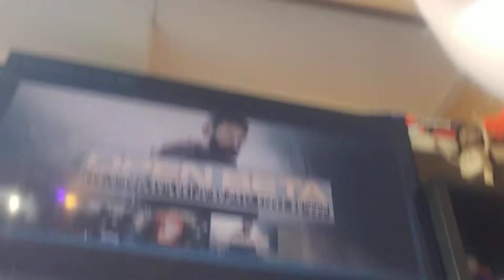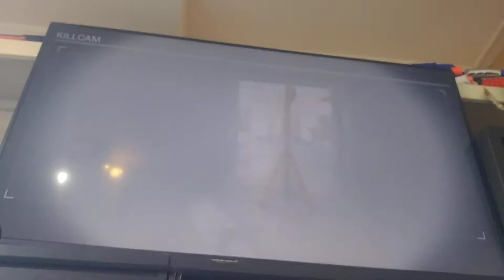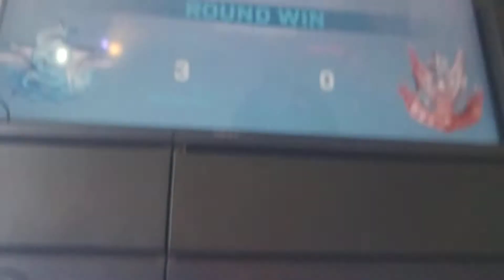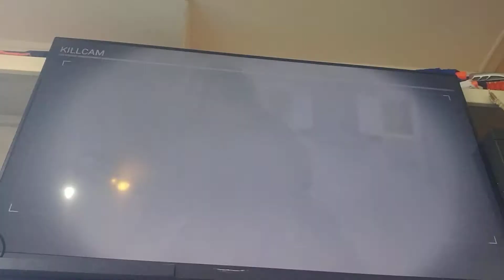Call of duty modern warfare 2v2 alpha